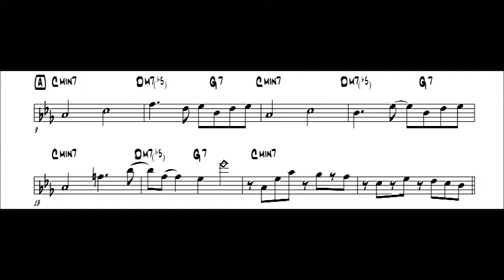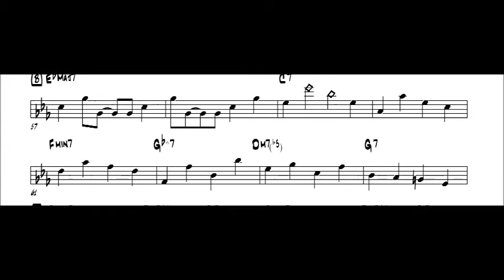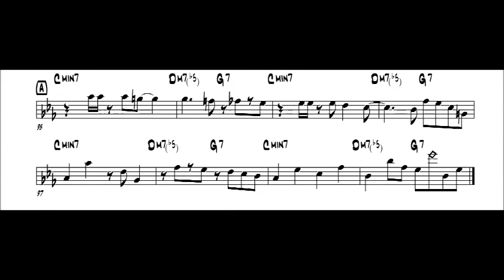Kontrabass lernen mit Transkriptionen - Softly as in a morning Sunrise -Wilbur Ware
Mehr Infos zum Stück und vielen anderen Bassisten gibt es auch im Buch: The Bassmasters.

Weitere Infos zum Bassspielen gibt es in der Bass-Galaxie des Jazziversums